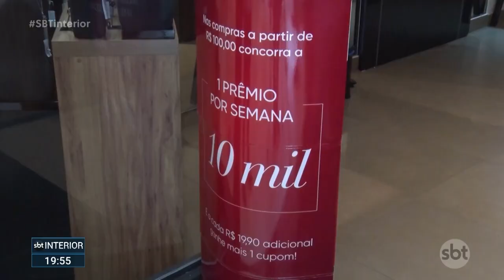Comércio cria estratégias para as vendas de natal